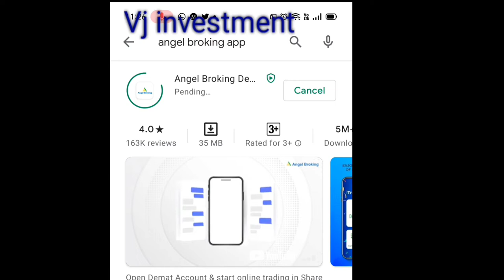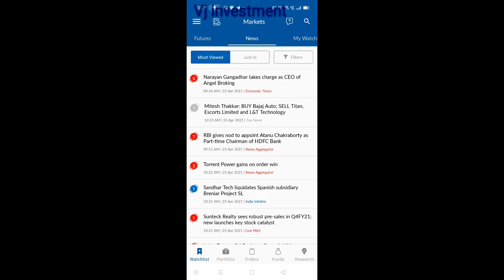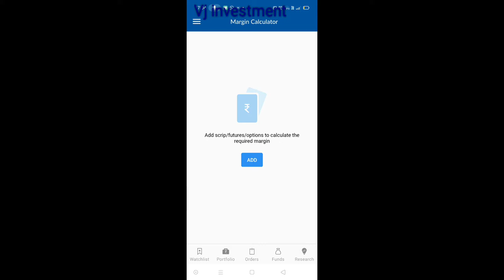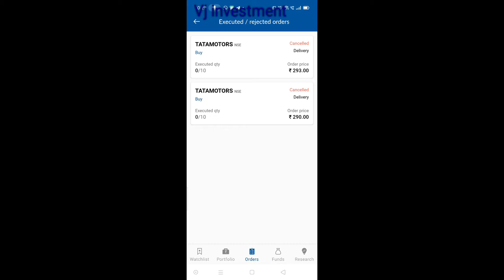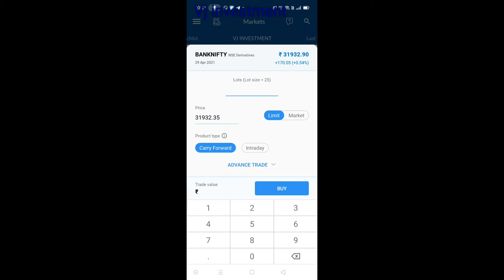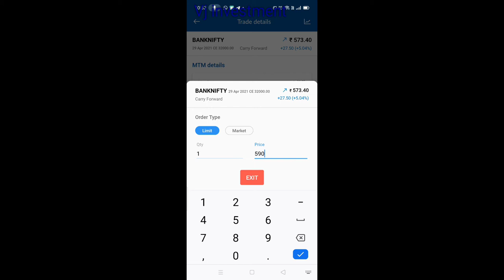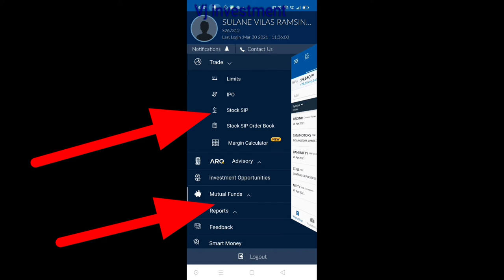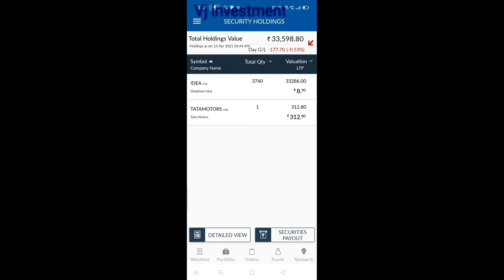Angel app demo. shares buy sell in angel app.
This video show how trade online with Angel broking , stock buy sell kaise kare ,angel broking me share kaise kharide
how to buy share in angel broking

how to buy and sell share in angel broking
how to buy and sell stocks for beginners hindi - angel broking
how to buy shares in angel broking app
long term/delivery trading me share कैसे खरीदे और बैचे
buy and sell share
angel broking live buy and sell
how to buy&sell stock online
help expert
angel broking me delivery kaise hoti hai
angel broking me delivery share kaise sell kare